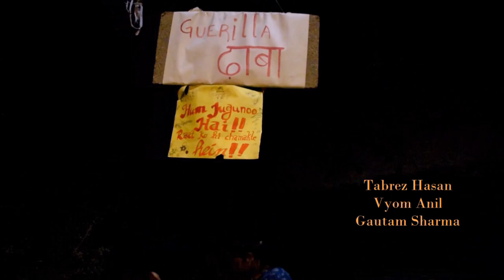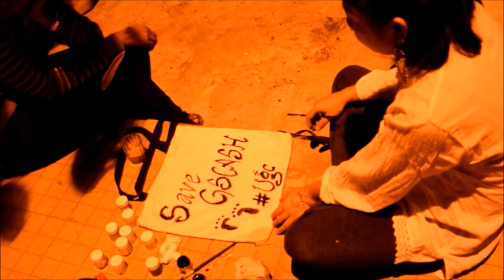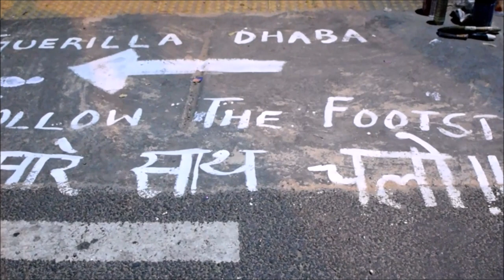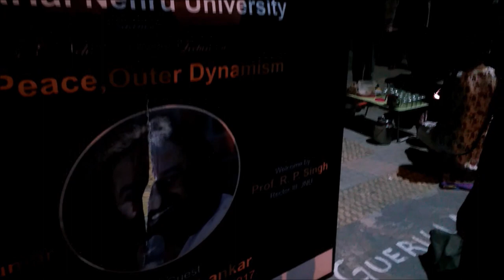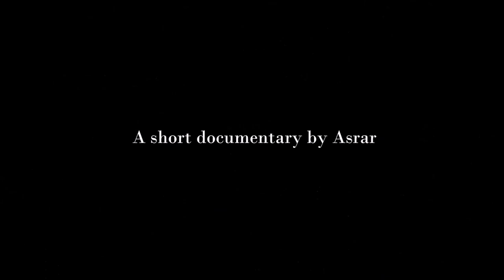Guerilla Dhaba | A Mode of Protest in JNU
Guerilla Dhaba is a collective effort of JNU students against ongoing attack on Dhaba culture in the night, moral policing, scrapping of GSCASH and continuous attack on student's right in the campus. Raising slogans, breaking barricade and other means of protest has always been highlighted but feeding the movement, creating community space should also be valued and this is the effort to do the same.
This short documentary has tried to highlight the undervalued means of protest.